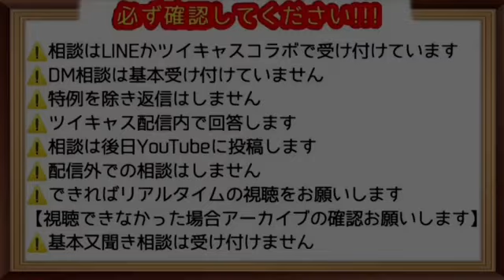サウナはただの地獄【キャス切り抜き】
ツイキャスアーカイブより